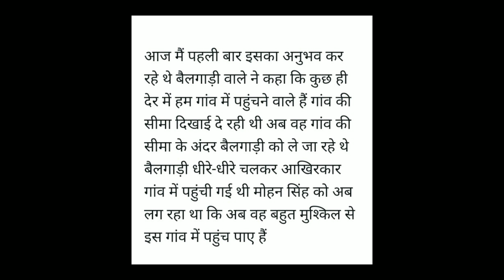3 August 2023